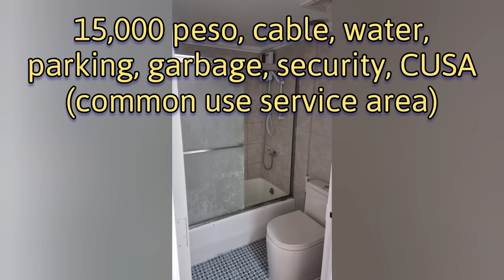Ride in Cubi Point / Crown Peak, with monthly cost end of video, subicbay, philippines (1080p60HD)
Join me as I explore the Philippines by motorbike. Today I explore the famous streets of the old U.S. Naval Base, Cubi Point, Subic Bay, Philippines. Today referred to as Crown Peak. Enjoy the ride.

Learn some great history below about the base and how the famous Cubi Point O' Club was moved to Pensacola, Flordia

Tools used:
Yamaha Aerox 155, 2021 V2
GoPro: Hero 7 Black
YouCut - Video Editor Pro